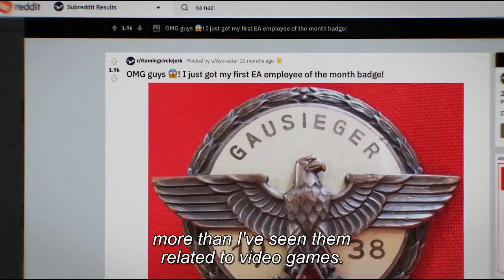Glitch in video games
Stick to fitgirl Repacks 😁